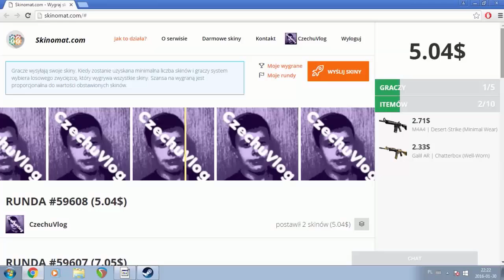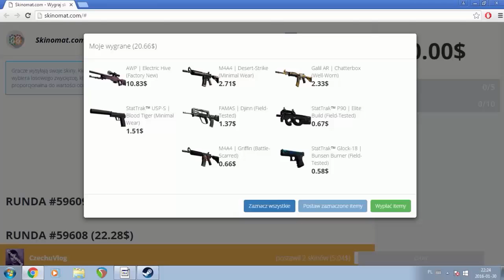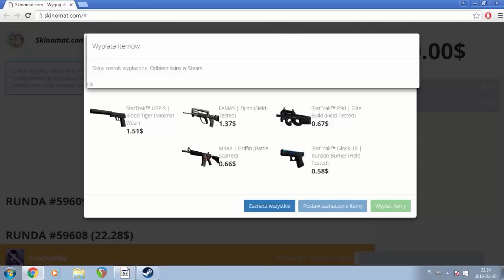CS:GO BETOWANIE #1 : WYGRAŁEM